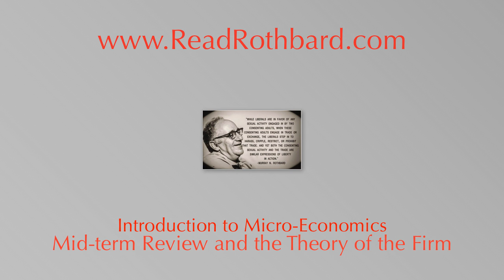Introduction to Microeconomics - 7 of 14 - The Theory of the Firm - Murray N Rothbard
INTRODUCTION TO MICROECONOMICS
Presented by Murray N. Rothbard in 1986 at New York Polytechnic University. Recorded by Hans-Hermann Hoppe.

7. Intro to Micro: Mid-Term Review and The Theory of the Firm

The objective of the corporate firm is to maximize profits and avoid losses - the same objective of the free market. But the costs are paid out before the income comes in. Stockholders will sell stock to shake up the managers. Government firms - agencies - do not have shareholders and there are no shares to be sold.

Part 7 of 14. Presented in 1986 at New York Polytechnic University.